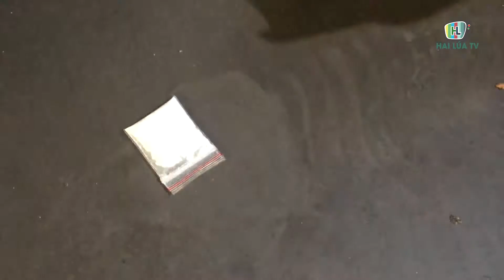Đột kích quán bar ở Đồng Nai phát hiện 52 đối tượng dương tính ma tuý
Đến chiều ngày 18/9, phòng Cảnh sát điều tra tội phạm về ma tuý Công an tỉnh Đồng Nai cho biết, đơn vị đang lấy lời khai hơn 52 đối tượng dương tính với chất ma tuý trong quán LV Club ở thị trấn Long Thành, huyện Long Thành.